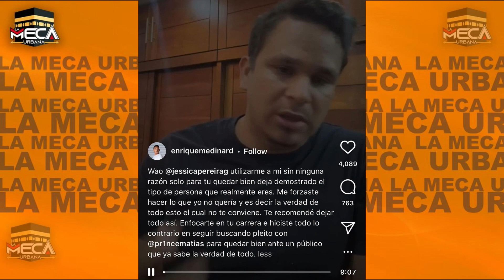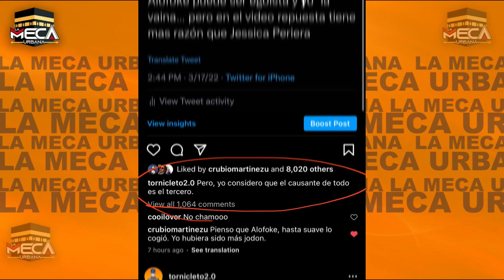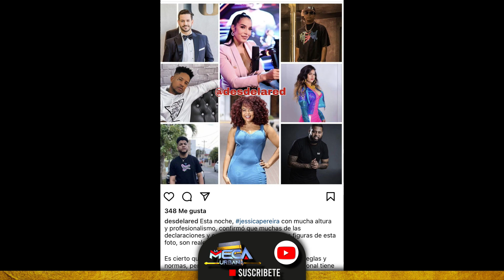EL ERROR DE JESSICA PEREIRA CON ALOFOKE ! TODOS LOS DETALLES !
El error de jessica pereira con santiago matías , y la plataforma de alofoke radio show !

Canal Oficial de la Meca Urbana